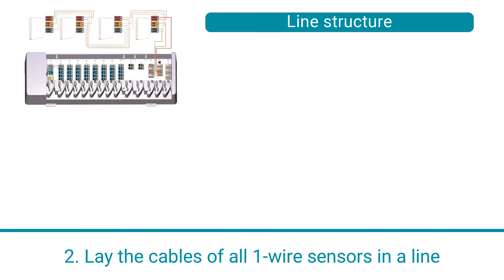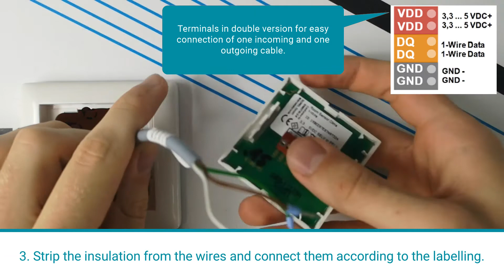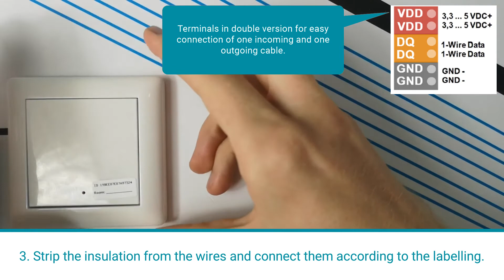How to connect 1-wire Room Sensors to the °CALEONbox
1. Ensure use of suitable cables:
»  3 wires (recommended: 6 wires)
»  Twisted-pair
»  Shielded (recommended)

2. Lay the cables of all 1-wire sensors in a line
If stub lines are unavoidable, they should be kept as short as possible.
The maximum cable length of the 1-wire bus is 100m in total

The greater the cable length, the more important it is to maintain the line structure.

3. Strip the insulation from the wires and connect them according to the labelling.

4. Document sensor IDs to simplify subsequent assignment to the rooms